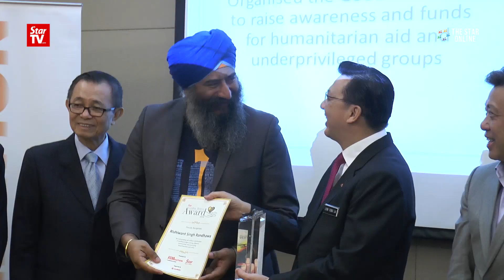Fabric of unity must be upheld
Transport Minister Datuk Seri Liow Tiong Lai said it is more important than ever for Malaysians to remain united as citizens of one nation in the face of current uncertainties and challenges on a global scale. He said Malaysians must maintain reputation of peace and harmony.